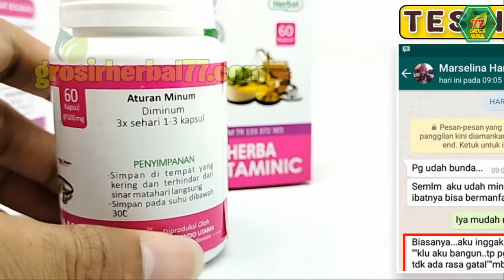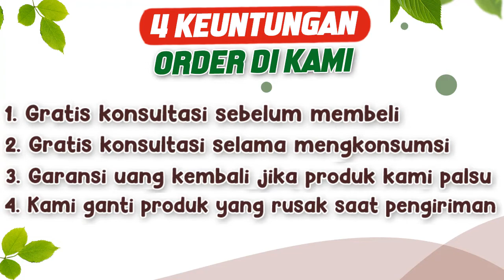GATAL-GATAL MUSNAH ! Berikut Manfaat Lengkap Herba Histaminic & Cara Minumnya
Herba Histaminic adalah obat herbal yang memiliki kandungan Andrographis paniculata Herba(sambiloto), Tinosporae crispa Caulis (brotowali), Curcuma xanthoriza Rhizoma (temulawak) sebagai zat aktifnya dalam bentuk sediaan kapsul. Herba Histaminic secara tradisional dapat membantu meredakan gatal-gatal yang disebabkan oleh alergi.

👉 Komposisi :
Tiap Kapsul Mengandung :
Andrographis paniculata herba extractum 150mg
Tinospora crispa caulli extractum 150mg
Curcuma xanthorrhiza rhizoma extractum 100mg

👉 Khasiat / Kegunaan :
- Mengobati Gatal-gatal
- Biduren (urtikaria), Alergi Kulit
- Kudis (scabies), Kadas, Kurap
- Eksim, Dermatitis
- Bisul, Cacar Air, Psoriasis

👉 Aturan Minum :
Untuk hasil yang maksimal minum 3 x sehari 1-3 kapsul

👉 Penyimpanan :
Disimpan pada tempat yang sejuk, kering dan terhindar dari sinar matahari langsung